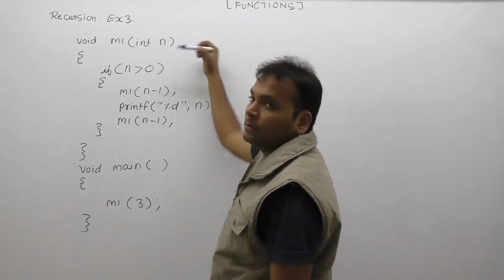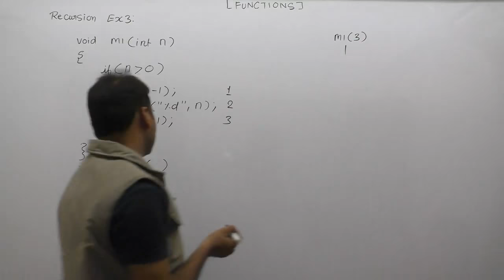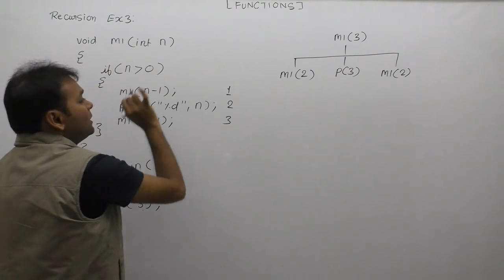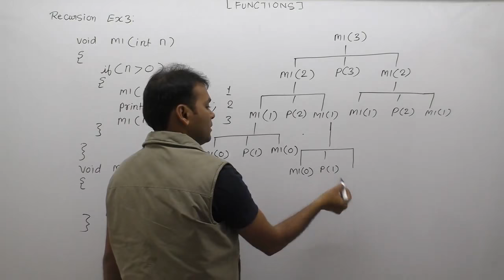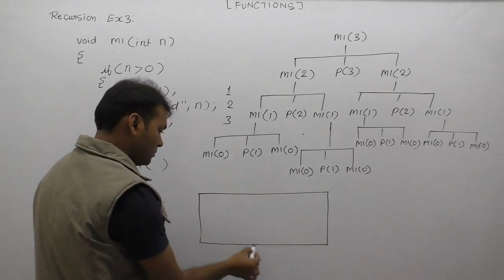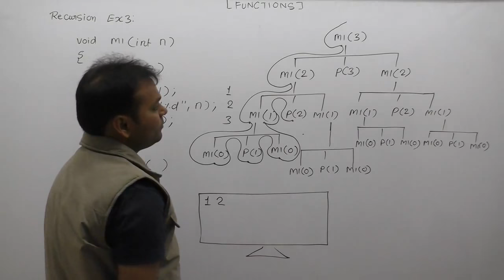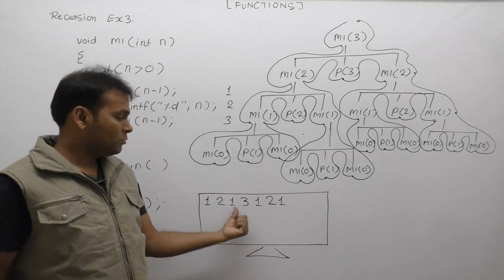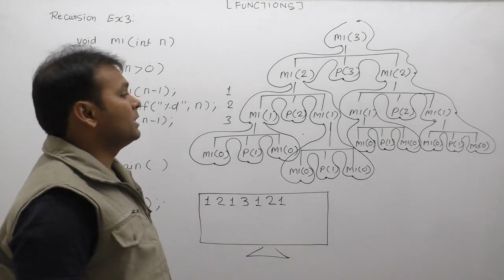Examples of recursive functions| Recursion practice problems| Explain recursion examples|Part643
About This Video Lecture:  Examples of recursion in c|Recursion examples in c|C recursion exercises|Recursion practice problems